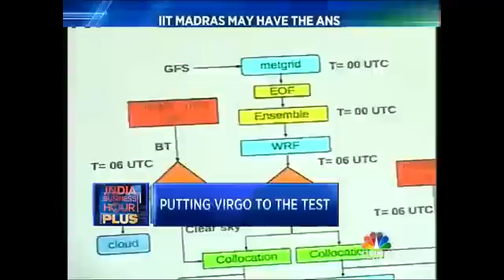IIT Madras Has The Answer To Weather Prediction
The Chennai floods earlier this month threw up a couple of harsh realities. Glaring lapses in information dissemination with respect to weather forecasting and inconsistencies in weather predictions itself. But this could soon change, if  IIT Madras has its way.